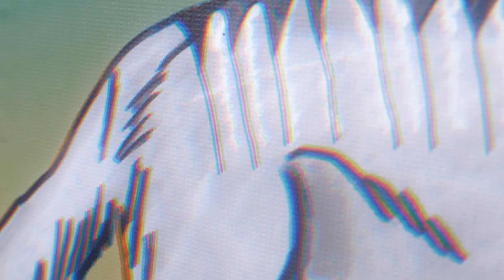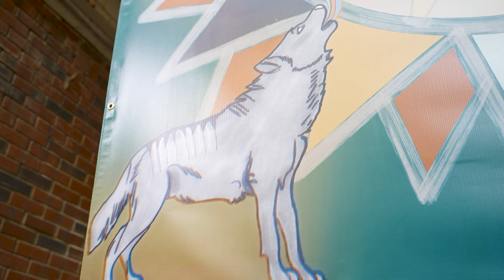The Story Behind The Mural: Celebrating Native American Heritage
NC State alumna Chelsea Locklear designed a mural to be displayed in Poole College's Nelson Hall to celebrate our Native American community.